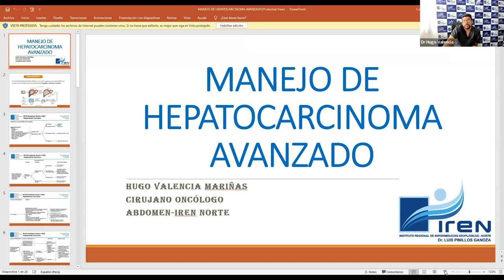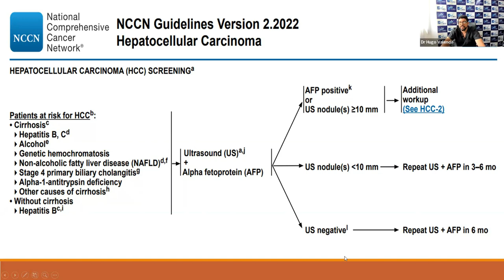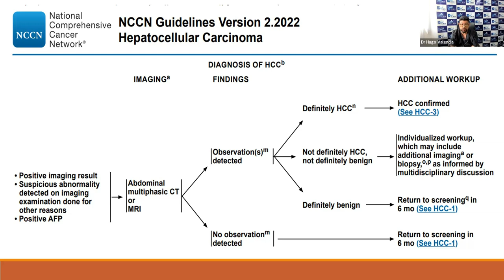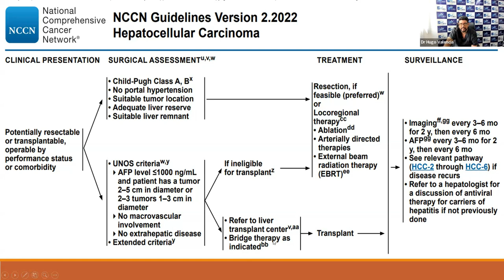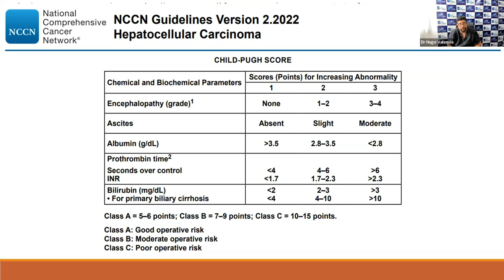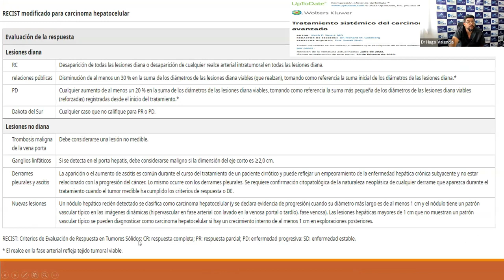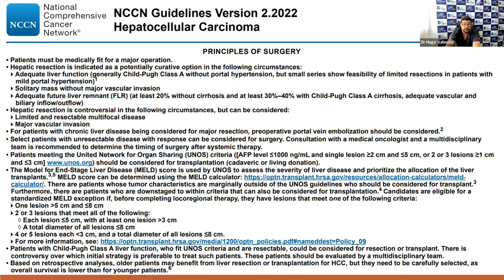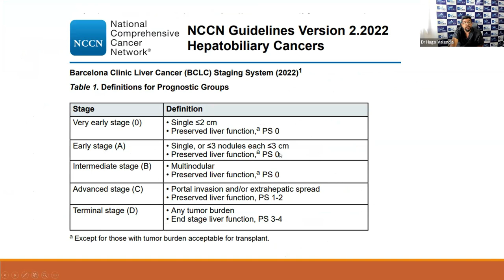MANEJO DEL HEPATOCARCINOMA AVANZADO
📌 [TELECAPACITACIÓN]
El Instituto Regional de Enfermedades Neoplásicas "Dr. Luis Pinillos Ganoza" - IREN NORTE de la Gerencia Regional de Salud La Libertad, los invita a participar de la:
TELECAPACITACIÓN:
🏥 PONENTE:
Dr. Hugo Valencia Mariñas
Dpto. de Cirugía en Abdomen - IREN Norte